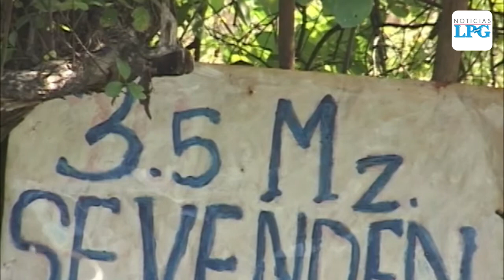Envían a juicio a expresidente del Banco Central de Reserva por estafa en venta de 26 lotes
Carlos Federico Paredes, quien hasta el 26 de noviembre fue presidente del Banco Central de Reserva, fue enviado a juicio por el delito de estafa agravada, según la resolución dada por el Juzgado de Instrucción de Santa Tecla.